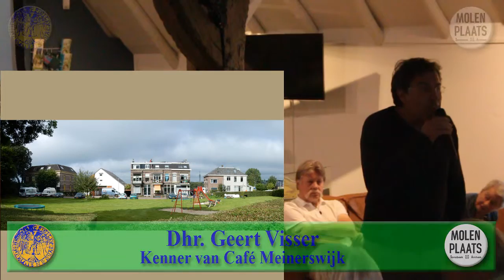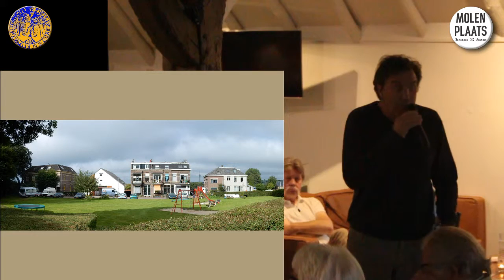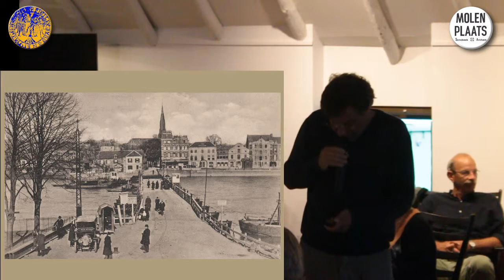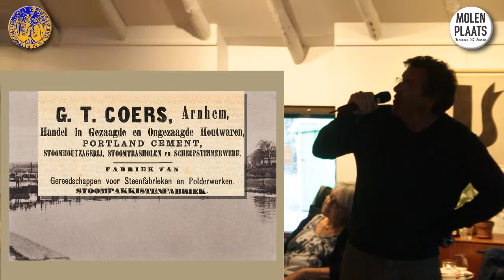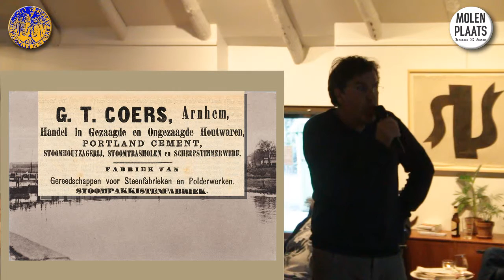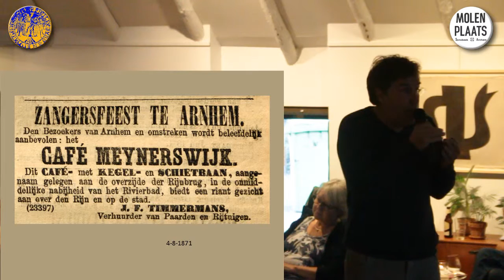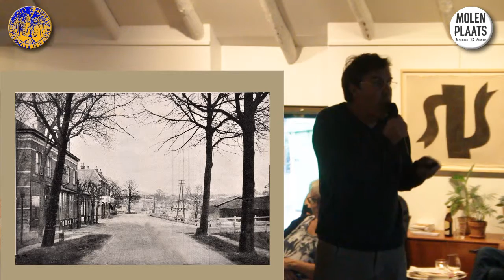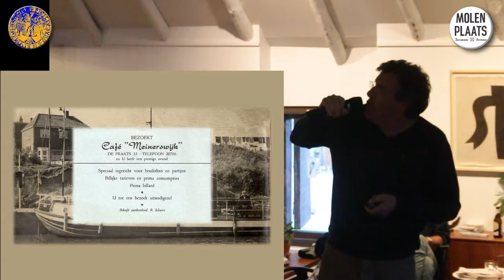HHA150911 Café Veerhuis op de Praets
Café Veerhuis op de Praets heette voorheen ‘Café Meinerswijk’.
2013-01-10-Meinerswijk-Cafe-De-PraetsHistoricus Geert Visser vertelt over deze plek met zijn rijke historie als ‘buurtcafé’. Vanaf 1937 was J. Scheers (van de gelijknamige rederij) eigenaar en kroegbaas. Arnhemmers die al wat langer meegaan, kennen het dan ook als “Café Scheers”. De oude pontbaas ‘Opa Scheers’ die daar achter de tap stond, werd gezien als de burgemeester van De Praets. In april 1945 werd het pand met de grond gelijk gemaakt in verband met de afrit van de Baileybrug. Na de herbouw heeft Scheers het bedrijf voortgezet. Veel mensen herinneren zich nog het donkerbruine ‘Café Meinerswijk’ in het jaren-zestig pand aan de Praets. In 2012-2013 is het gebouw gerenoveerd: ‘Veerhuis Meijnerswijk’ is een stijlvol eigentijds pand geworden met, net als vroeger, serres aan de voorkant.